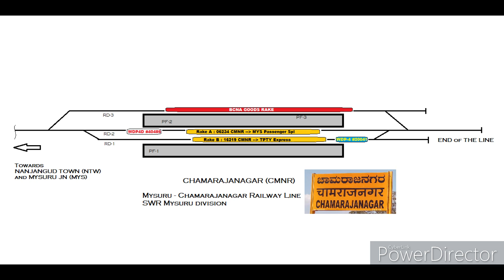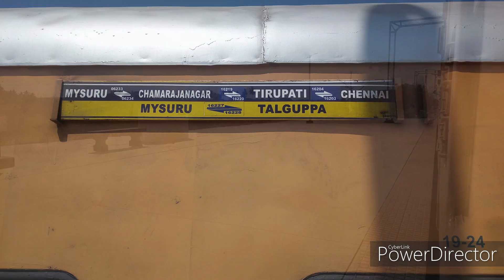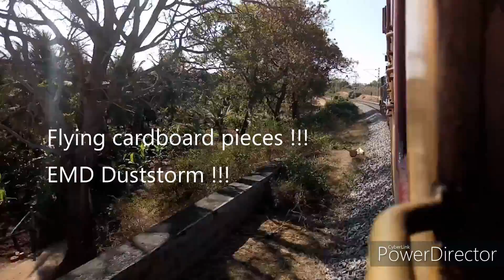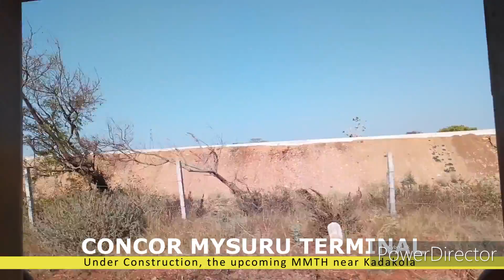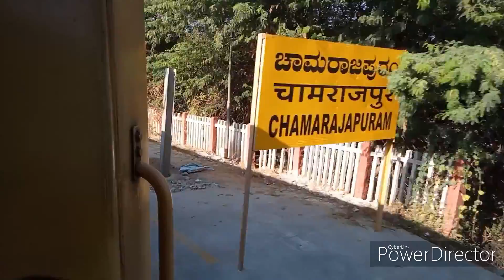TRAIN JOURNEY | Chamarajanagar to Mysuru (Chamarajapuram) | Onboard Chamarajanagar -- Tirupati Exp.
Date of Journey: 28th February 2022
Origin: Chamarajanagar (CMNR)
Destination: Chamarajapuram (CMJ) in Mysuru

ONBOARD:
Train No: 16219
Chamarajanagar (CMNR) -- Tirupati (TPTY) Express
led by KJM WDP4D #40486

Camera: Lenovo K8 Note

The Mysuru (MYS) -- Chamarajanagar (CMNR) Railway line has a great history since inception in late 1890s. Despite being a small 61km long Railway line ending at Chamarajanagar, this railway line has seen many significant changes with oncoming developments.

Presently, the newest development is Electrification. The Railway Electrification (RE) works began in Early 2021, and it was supposed to be completed by Jan 2022. But due to some roadblocks, the RE works are delayed.

So before all these, I took a solo journey on this simple, beautiful railway line on an Express train, behind the Diesel locomotive. To enjoy the last days of Diesel Action !!! AND IT WAS AMAZING !!!

KJM EMD WDP-4D 40486 gave a crazy show between Chamarajanagar and Nanjangud Town (NTW), riding at constant high notches, skipping small stations, kicking dust at stations and at LC gates. It's a treat to watch for EMD lovers ! But the days are getting counted.